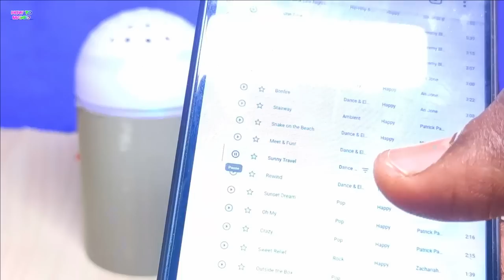Awesome uses of old bluetooth earphones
Shopping online BUY using the links below & Support Us:-👇👇

1.Soldering iron

2.Glue Gun

3.Mini Tripod

4.Bluetooth Audio Reciever Module

5.4Ohm 3W speakers

6.mini stereo amplifier module

7.mini micro USB

8.12v dc power adapter

9.3mm LED

10. 5v battery charging module

11. Car Tweeter

12. 7805 Voltage Regulator

13. 1K OHM CARBON FILM RESISTORS

14. RGB LED Strip

15. Nichrome Wire

16. mini 6 Inch Small Fan;

17. M-Seal;

18. Mini solar panel

19. TTP223 Capacitive Touch Sensor

20. Transistors Combo(2N 2222A)